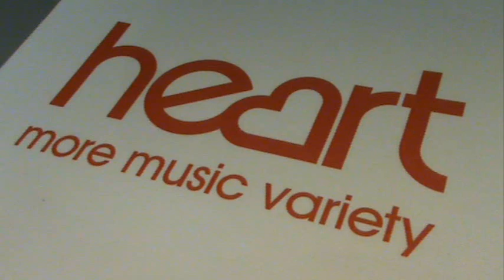A Level Results 2010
Students at Reading College share their successes with Heart on Thursday 19 August 2010 - a record-breaking day for A-Level results.